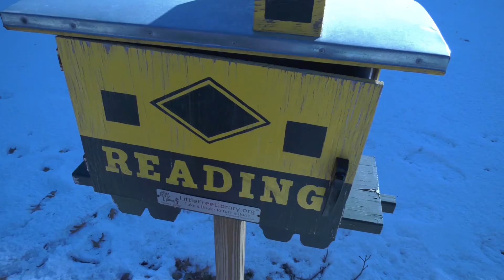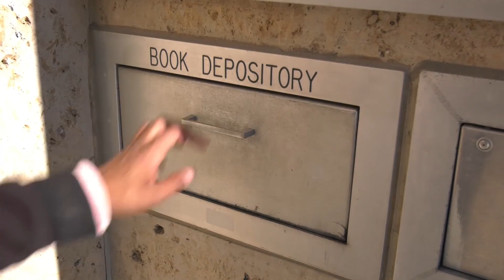WPL Book Drop Podcast - Episode 26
In this episode Becky welcomes new Waterloo Public Library Director, David Eckert for his first appearance on the podcast to talk about the library.
Titles discussed:
Elmet - by Fiona Mozley
The History of Jazz - by Ted Gioia
Four Thousand Weeks: Time Management for Mortals by Oliver Burkeman